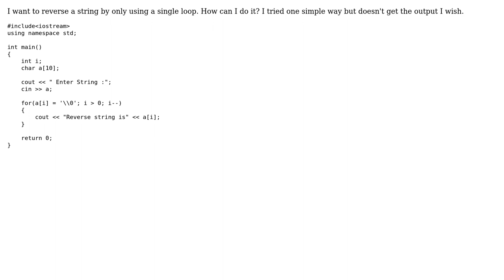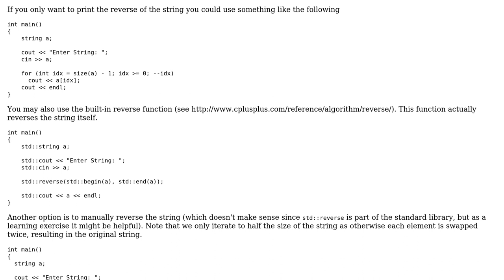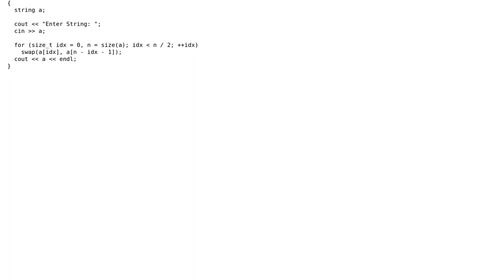Reverse a string with a single loop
With thanks & praise to God, and with thanks to the many people who have made this project possible! | Content (except music & images) licensed under CC BY-SA | Music | Images & others | With thanks to user Michiel uit het Broek user Ajit g and the Stack Exchange Network Trademarks are property of their respective owners. You are responsible for your own actions.